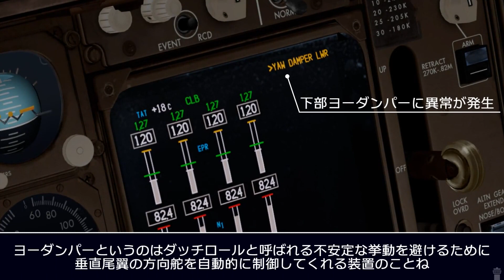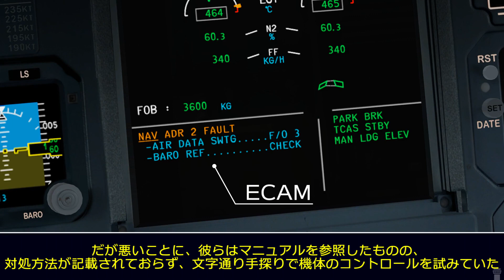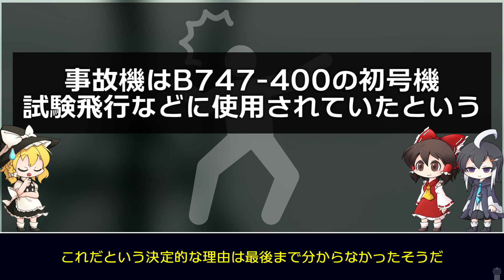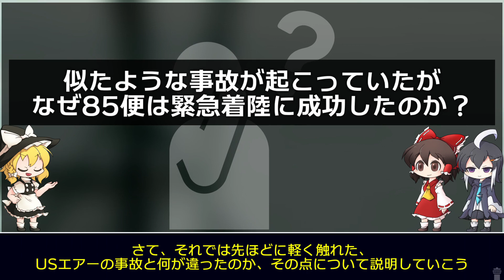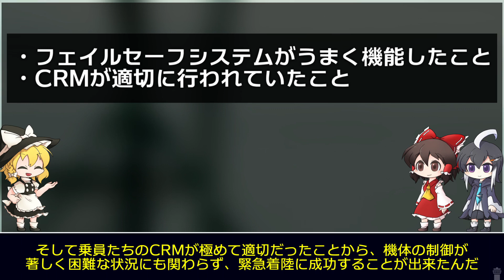【ゆっくり解説】#83 ノースウエスト航空85便緊急着陸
アメリカ・デトロイトから成田までのフライト中、ノースウエスト航空85便は突然機首が急激に左に傾き、機体のコントロールが著しく困難になってしまった。
機長は最寄りの空港に着陸することを決めたが…？

ササギ 様
1885 ILDP 様
姓名【せいめい】 様
桐嶋悠 様
謎の戦士 様
JSB 1000 様
猫かわ 様
森エアラインチャンネル 様
signair 様
北ノ羆 様